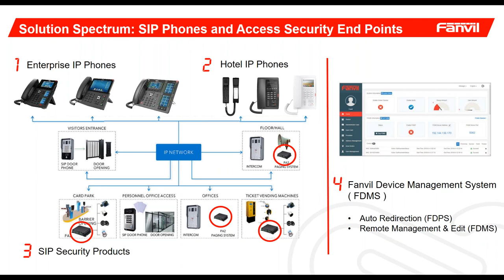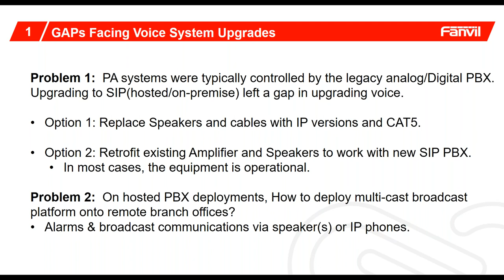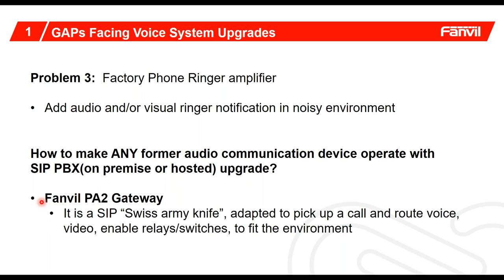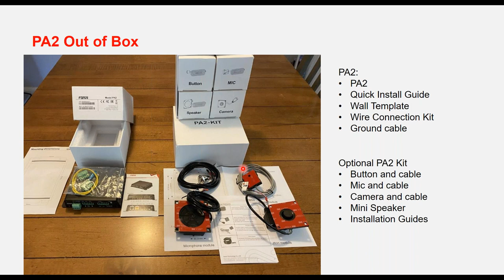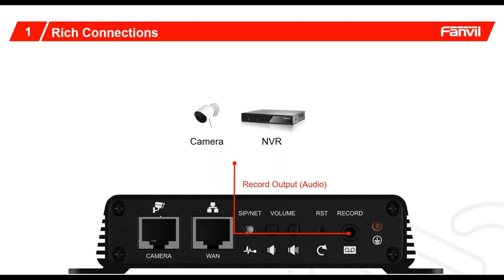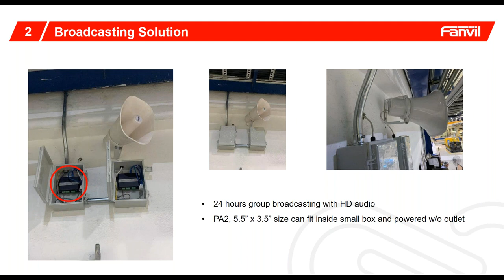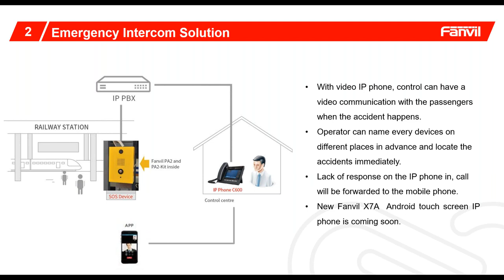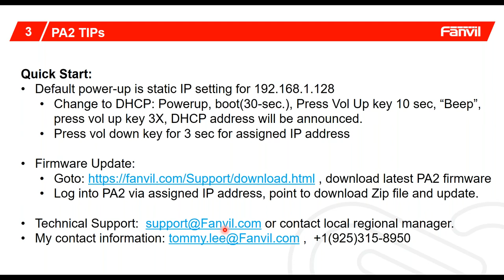2020 07 08 Microcom Technologies Webinar Featuring Fanvil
Microcom Technologies Webinar Featuring Fanvil